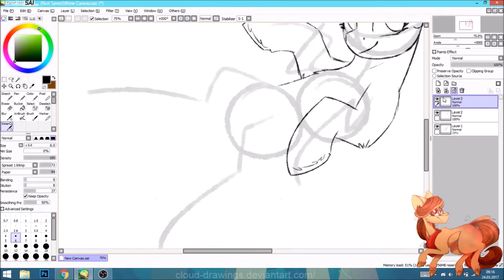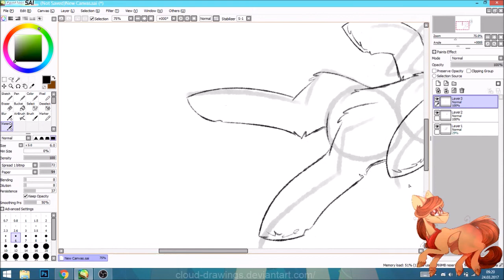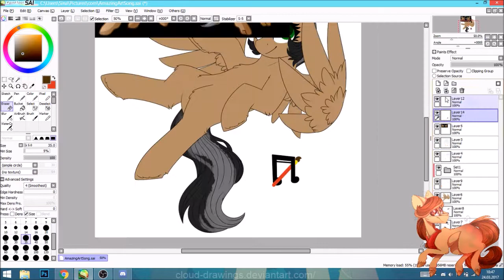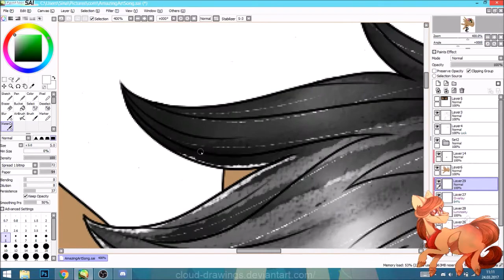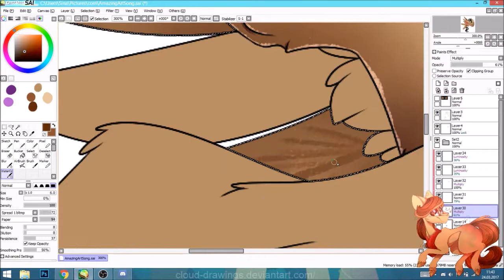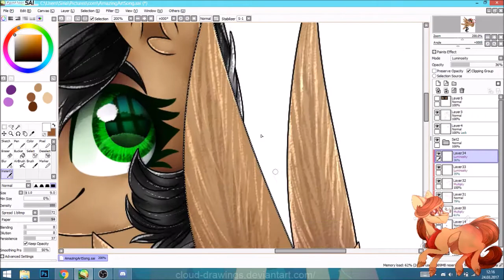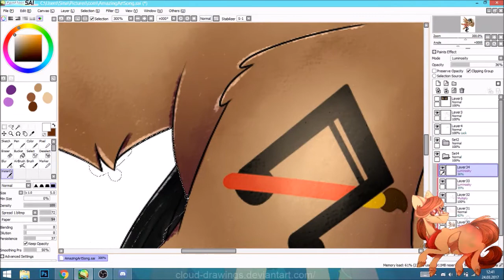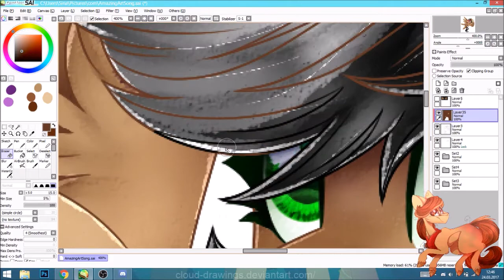ArtSong .:OC Speedpaint:.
A comission for Amazing-ArtSong.
I hope you like it and thanks for comissioning me!

Picture at the bottom right by AuroraStrike.
time taken: 3hour 37minutes
Program used:  Paint Tool SAI
Recording Program: OBS Studio
skype: cloud-drawings
*SMiTHMUSiX - Summertime Fling Ft. Alyshah (Cahto Remix)
*JayKode - Know Better (feat. Mister Blonde)

Endcard: [Chill] Owl City - Fireflies (Said the Sky Remix)